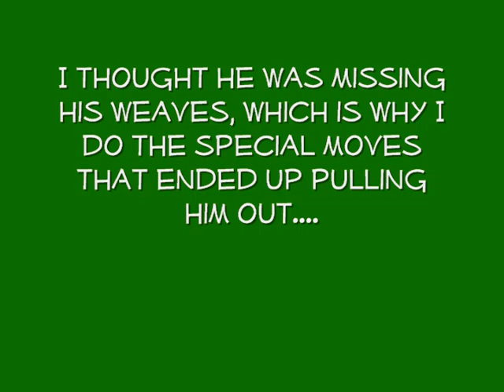Rich 7-5-14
Brilliant baby was a bit more excited on Day 2.